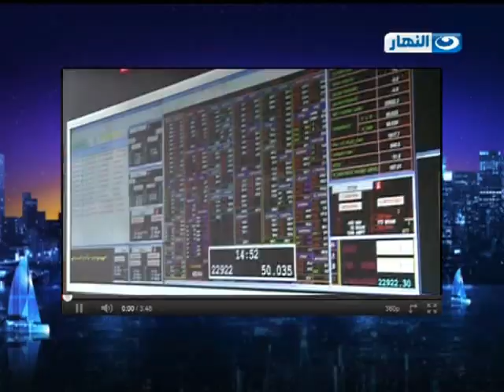اخر النهار | اخبار اخر النهار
اخبار اخر النهار